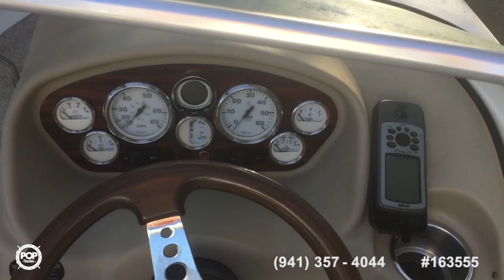[SOLD] Used 2008 Glastron GT 205 in Baton Rouge, Louisiana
This boat has been sold  (Heading to Hammond, LA!).  Viewers who viewed this boat were most likely to view the following comparable listings, which are still for sale:

2013 Bayliner 175 BR in New Orleans, Louisiana - $14,900

2014 Sea Ray 220 Sun Deck in Duson,, Louisiana - $39,900

1989 Sea Ray 200 Bowrider in Fairhope, Alabama - $12,750